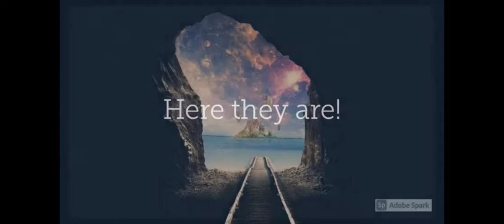Art Rockers featuring their friend's artwork!